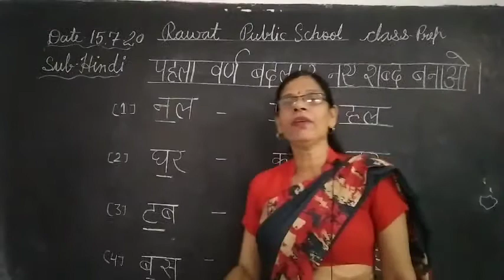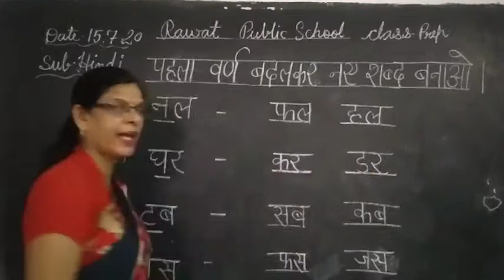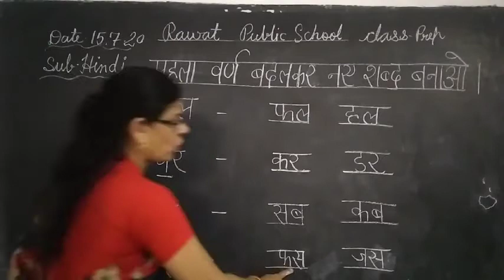Class PREP/ HINDI 15.07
Class PREP/ HINDI